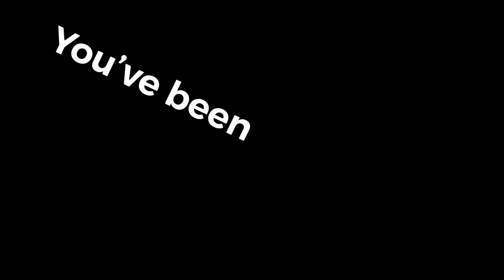Stalker trolls.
lol funny